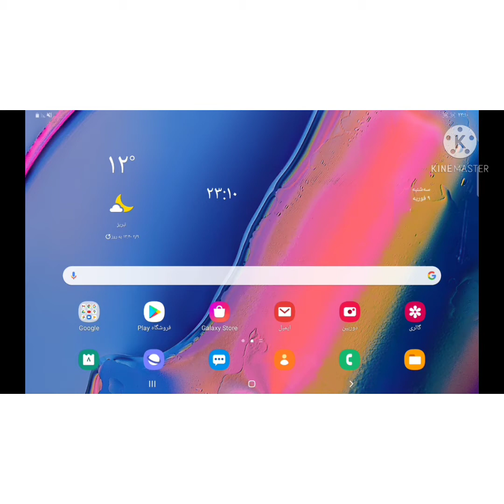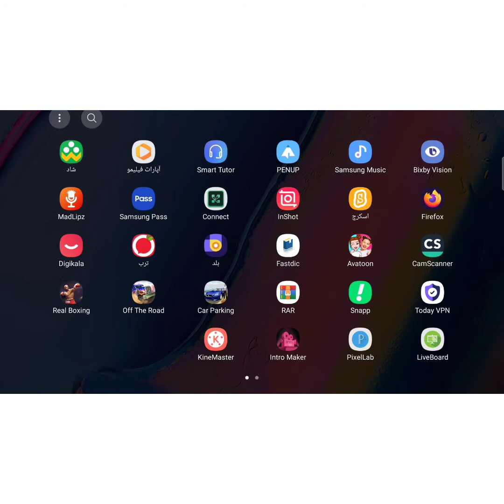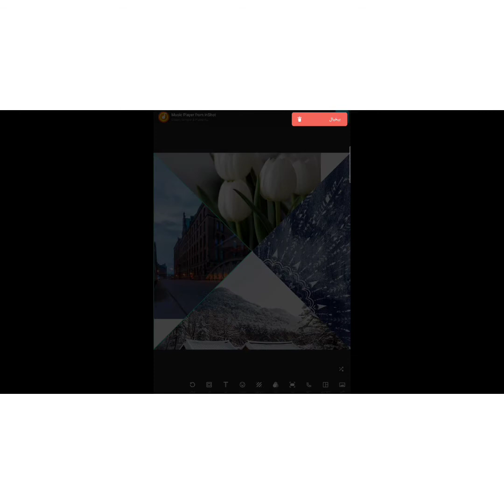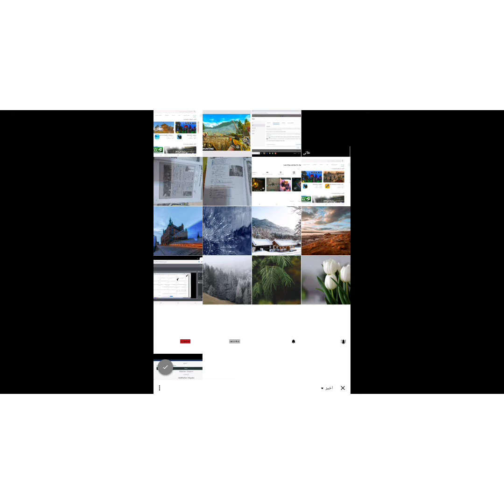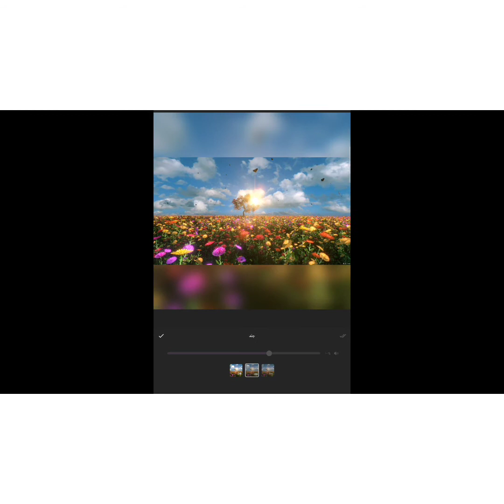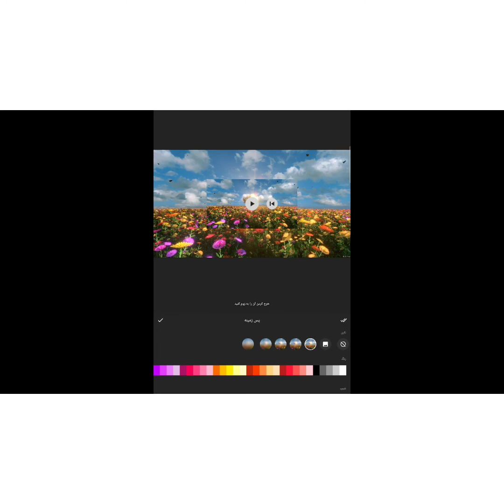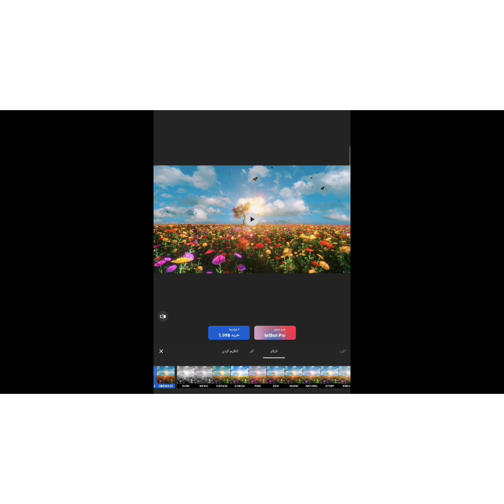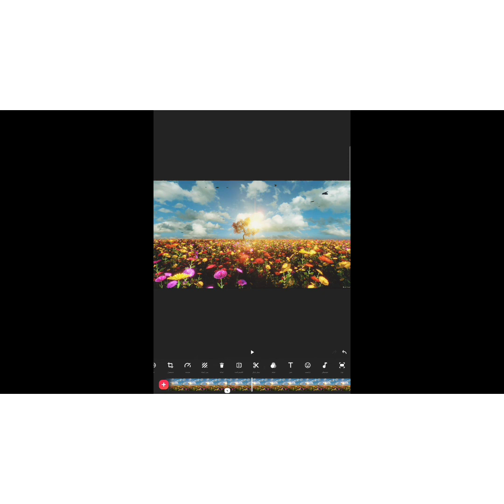ادیت فلم روی موبایل: ادیت فیلم با موبایل و تبلت اندرویدی با in shot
اموزش ساخت ویدیو و ادیت آن با in shot
00:00 توضیح برنامه in shot و اموزش نصب آن
02:00 اموز ش ورود به in shot  و بررسی گزینه ها و امکانات آن
05:00 توضیح امکانات in shot
Ali learn #